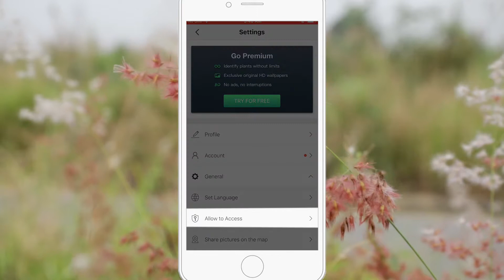Allow to Access